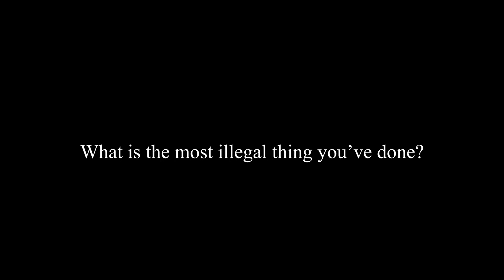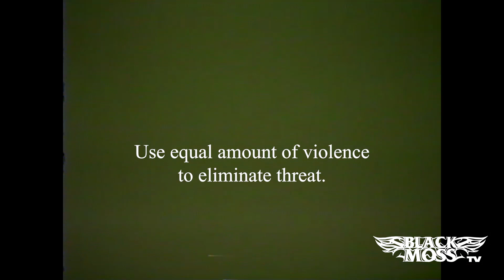FALL IN LINE PART III: TEMPER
BLACK MOSS presents FALL IN LINE. PART III: TEMPER.

Shot + Edited: Aaron Laserna

Starring: L.A. Rawls * Kar Logan * Mal Jean * Fatou Thiam